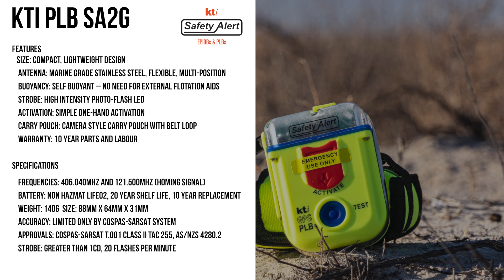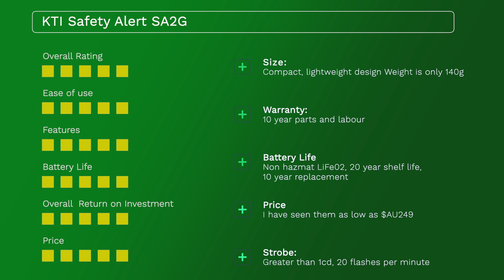KTI Safety Alert SA2G | The BEST Personal Locator Beacon? | PLB Overview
KTI is out of business and I use and recommend the new GME MT610G which is very similar to the KTI in size and weight.

us CODE:  ALLOFFROAD20 and receiver a $20 discount for purchases over $100

If you do any hiking, bushwalking, 4w driving, or skiing you likely will consider carrying a Personal Locator Beacon also called PLB so that in the case of an emergency you will be able to get help. I have a PLB in my middle console box but was looking for a second PLB to have permanently located in my Grab Bag. After my GME PLB review, some of my subscribers alerted me to the KTI PLB and given that the KTI has an unparalleled 10-year battery life and is one of the smallest PLB's on the market, I was keen to get my hand on one. Like most modern beacons, the KTI uses the new COSPAS-SARSAT satellite frequency to deliver pinpoint detection accuracy and faster rescue response times and the location accuracy of the KTI is down to 3m.